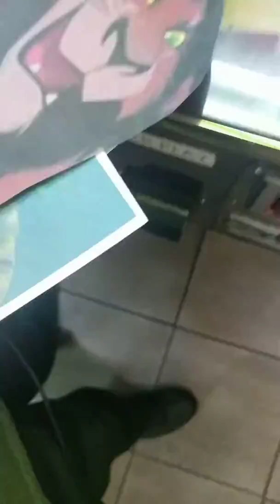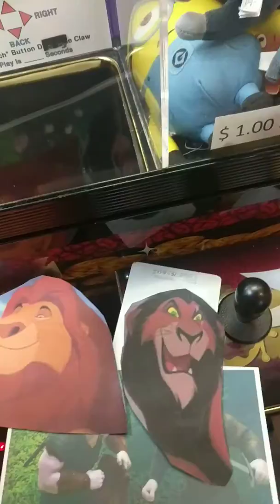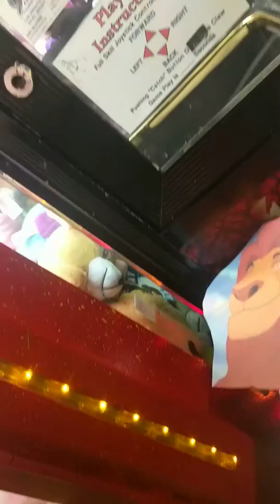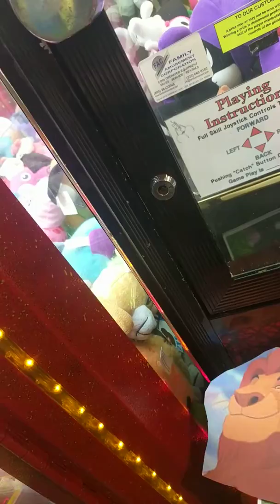no candy episode 165